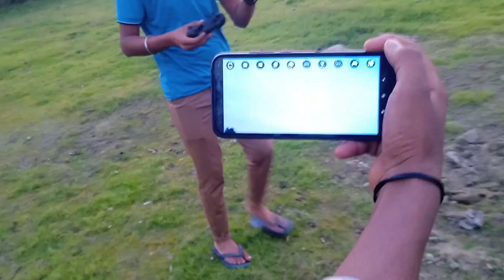पुरानी यादें || dance 😎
tenge tenge 😀😂😎